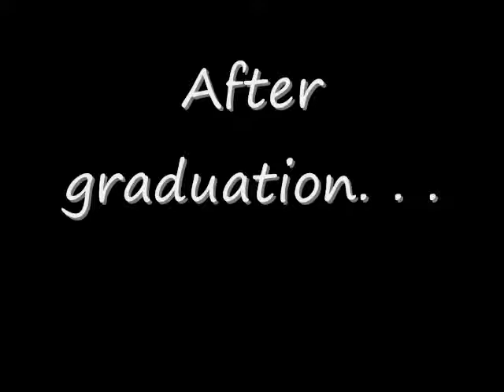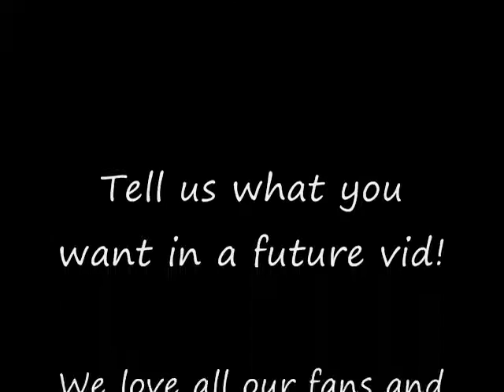Webkinz Pack episode 13 (Gloria's Epic Saga)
Remeber Gloria's amazing tale from episode 1?  Find out what it was like to actually be there!